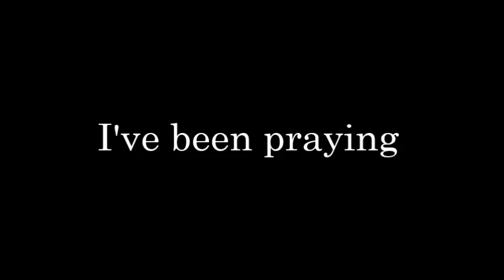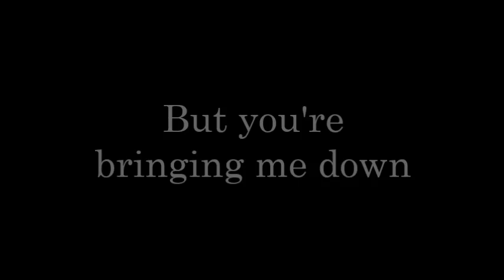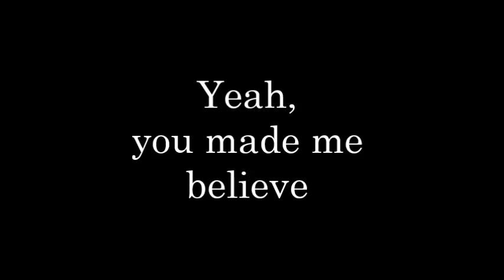Jackson Guthy - Everything You Do (Lyrics)